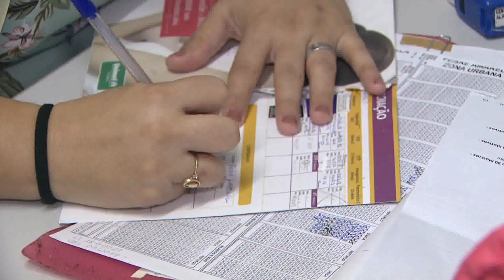Serviço | Cardeneta de vacina é obrigatória para viagens | Jornal da TVC 11.07.19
A Cardeneta de vacinas passa a ser documento obrigatório para viagens, na verdade, o cartão de vacinas precisa estar atualizado. Além de decidir o local e de como chegar ao destino, é preciso ficar atento aos cuidados da saúde e imune a doenças como sarampo, hepatites A e B, tétano e febre amarela.